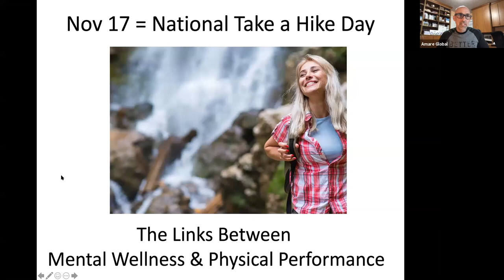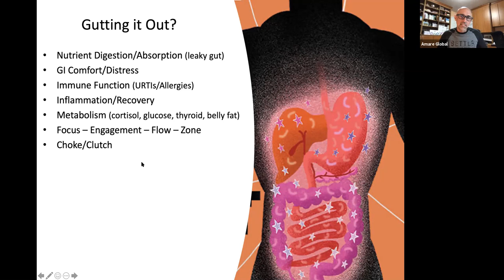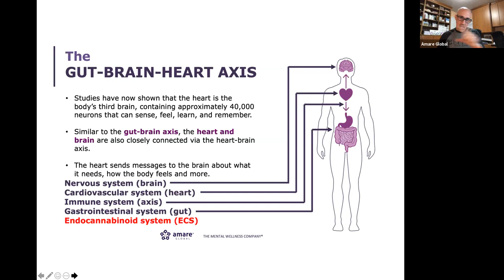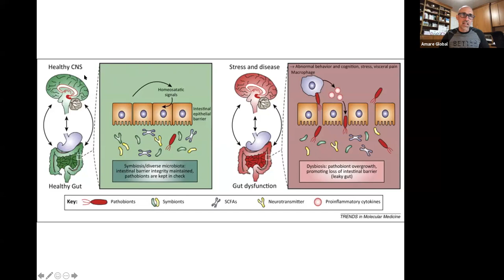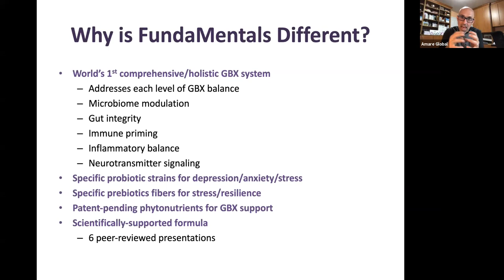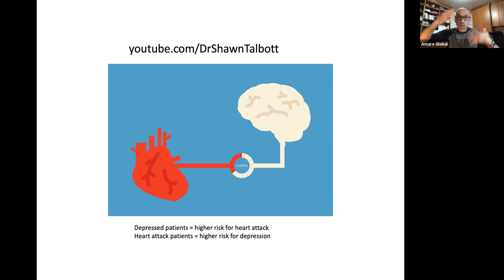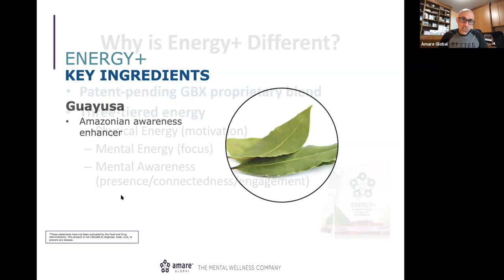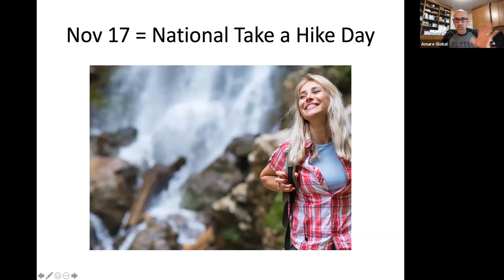Links Between Mental Wellness and Physical Performance 111720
What if you could harness the power of your gut microbiome to enhance mental fitness, focus, resilience, and recovery? The Gut-Brain-Heart-Axis might just be the new "edge" for breakthrough sports performance...